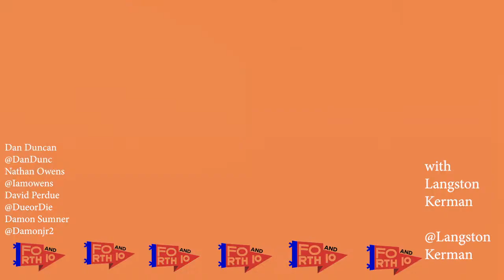F&10 | Defend Your Ten w/Langston Kerman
Langster Kerman jumped on Forth and Ten and brought with him a fire emoji top ten list! Don't miss it!!!